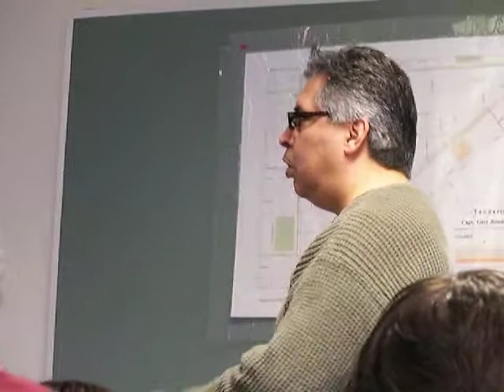4-28-09 Tip Top Market Community Outreach Meeting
David Villa-Lobos expresses how Karim Rantisi owner of Grand Liquors has been a true community partner, good neighbor, and responsible merchant.